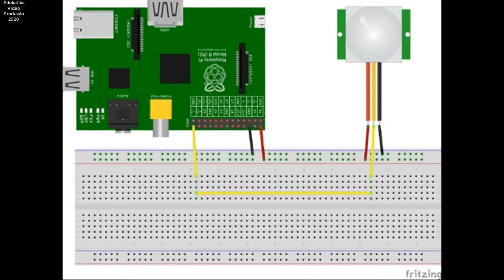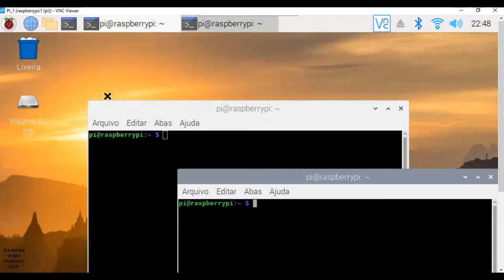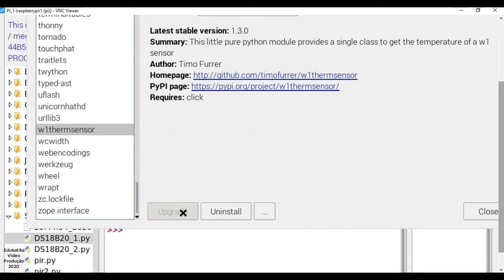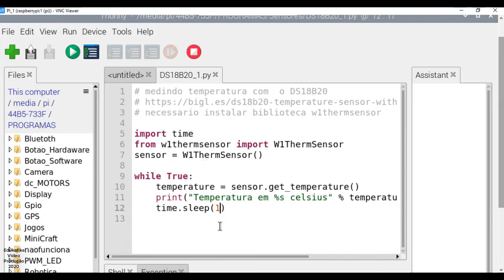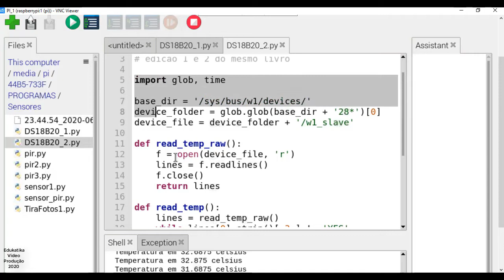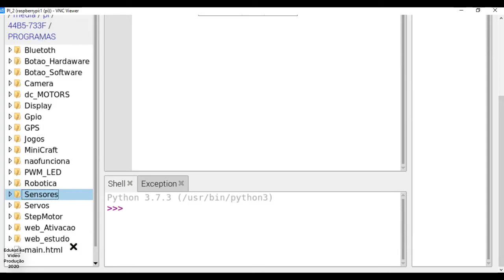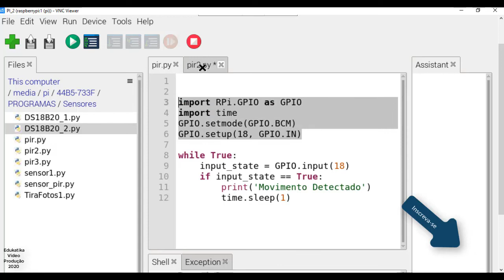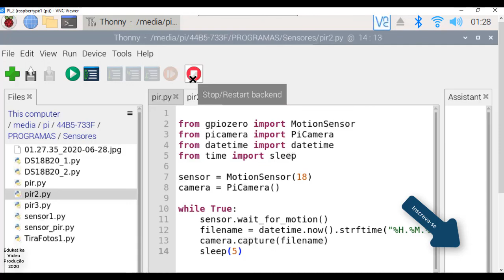Programando Raspberry PI Medir Temperatura e detectar Movimento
Vídeo demonstrando como programar os Pinos de I/O do modulo Raspberry PI ( GPIOs ) usando a linguagem de programação PYTHON. Leitura de medidor de temperatura DS18B20 e detecção de movimento usando sensor PIR.